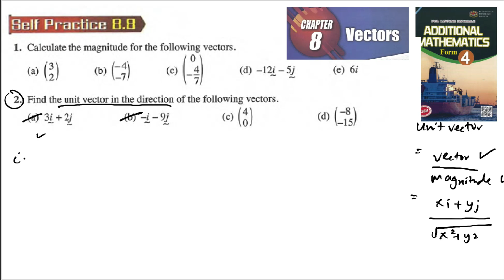Vectors self practice 8.8 Q1 Q2 latih diri 8.8 vektor add maths tingkatan 4 matematik tambahan spm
Vectors self practice 8.8 Q1 Q2 latih diri 8.8 vektor add maths tingkatan 4 matematik tambahan spm buku teks textbook solution kssm

Calculate the magnitude for the following vectors